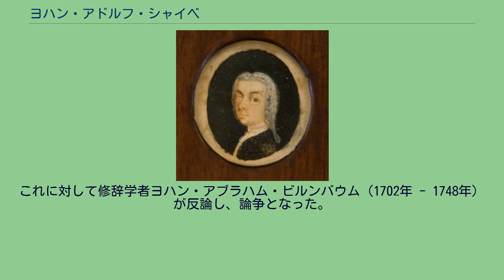ヨハン・アドルフ・シャイベ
ヨハン・アドルフ・シャイベ ヨハン・アドルフ・シャイベ（Johann Adolf Scheibe, 1708年5月5日 - 1776年4月22日）は、ドイツの作曲家。
ライプツィヒにオルガン製作者の息子に生まれる。
1725年からライプツィヒ大学で法律と哲学を学んでいたが、経済上の理由で断念した。
やがてオルガンとチェンバロの教師となり、1729年には聖トーマス教会のオルガニストを目指したが不採用だった。
その後も1735年までライプツィヒで音楽教師・作曲家として活動した。
1736年、ハンブルクに移動した。
すぐに有力者のヨハン・マッテゾンとゲオルク・フィリップ・テレマンと友人になり、2人の支援を得て1737年から『批判的音楽家』という雑誌を刊行した。
1739年、デンマーク王が支配するシュレースヴィヒ＝ホルシュタイン公領の総督フリードリヒ・エルンスト・フォン・ブランデンブルク＝クルムバッハの宮廷楽長に就任した。
1740年、フリードリヒ・エルンストの姉ソフィア・マグダレナがデンマーク王クリスチャン6世の妃だった関係で、デンマークの宮廷楽長となり、教会音楽、カンタータ、受難曲などを作曲した。
さらにデンマーク初の音楽ソサエティーを創設するなど精力的に活動した。
その後、1749年にソンダーボルグに移住するものの、1762年に再びコペンハーゲンに戻り、そこで生涯を終えた。
カンタータ、受難曲などの声楽曲のほかに、多くの協奏曲、シンフォニア、ソナタを残している。
また、フリーメイソンにも加入しており、フリーメイソンのための賛歌集も作曲している。
作風はフランス音楽の影響を受けたギャラント様式である。
音楽評論家として、『批判的音楽家』でヨハン・ゼバスティアン・バッハとゲオルク・フリードリヒ・ヘンデルを鍵盤音楽の偉大な作曲家と評価している。
1735年にはバッハの「イタリア協奏曲」に賛辞を送っている。
しかし1737年にはバッハの音楽を「人工的で不自然」「混乱した様式」「過度に複雑なポリフォニー」と批判している。
これに対して修辞学者ヨハン・アブラハム・ビルンバウム（1702年 - 1748年）が反論し、論争となった。
1739年には当時のドイツの優れた作曲家としてフックス、ハッセ、ヘンデル、テレマンについでバッハを第5位にあげている。